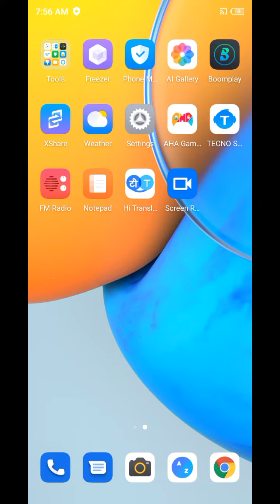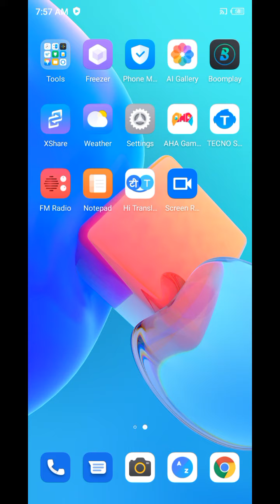How To Change Wallpaper in Tecno Spark 8 , Tecno Spark 8 Me Wallpaper Kaise Set Kare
Video Topic :-
 Tecno Spark 8 set pattern lock
 Tecno Spark 8 Finger lock
 Tecno Spark 8 Face lock
 Tecno Spark 8 Apps lock
 Tecno Spark 8 Hide apps
 Tecno Spark 8 Hide video
 Tecno Spark 8 Hide  buttons
 Tecno Spark 8 Screenshots
 Tecno Spark 8 Screen recording
 Tecno Spark 8 Call recording
Call setting
 Tecno Spark 8 Contact setting